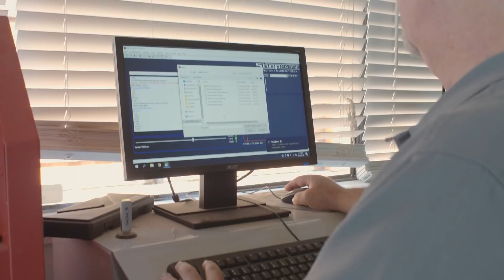Out and About with Monarch Home Furnishings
Visit David from Monarch Home Furnishings in California with RouterBob. David talks about his Business, his experience with CNC systems much higher in pricing, his ShopSabre CNC system, and the experience that goes along with it all.

We feature cutting in different materials such as wood, plastic, aluminum, and other various steels.

For over 20 years, ShopSabre CNC has provided businesses and hobbyists with the best CNC machines at the best value. By focusing on unbeatable customer service and high-quality products built in the USA, we’ve grown from a single machine built at home to one of the most trusted CNC machine manufacturers in the country.

Since building our first machine two decades ago, we now have over 5,100 CNC routers, plasma, and laser engraving machines in a wide variety of industries in over 30 countries. Our success is a result of our commitment to developing a better way to build CNC machines and support our customers.